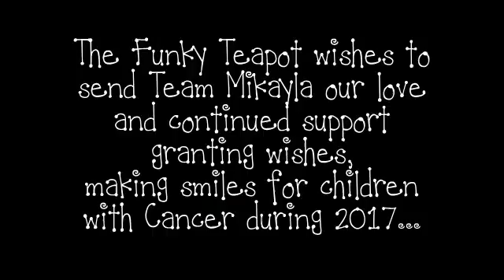Santa Tree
The Funky Teapot Security Cameras caught Santa removing wishes from our Charatree, including the donations for Team Mikayla. Hope he was the real deal!